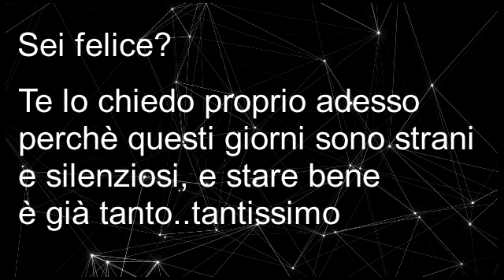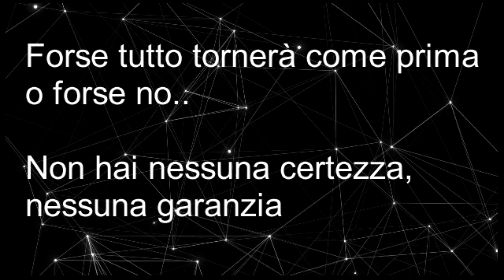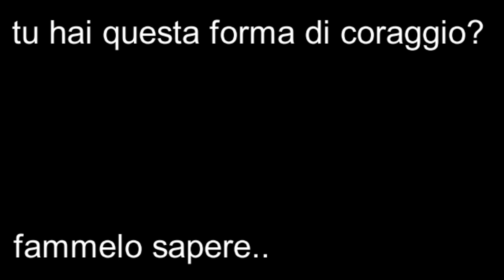HAI CORAGGIO?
Un periodo che ci ha tolto ogni CERTEZZA, ti sfido a RISPONDERE A QUESTA DOMANDA
fallo se vuoi qui sotto nei commenti, ti aspetto